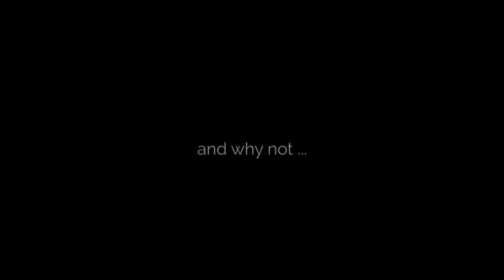5 Running Tips for Beginner 🏃‍♂️❤ || How To Be The Best Runner You Can Be.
Running can sound like a walk in the park...and at the same time difficult. I have been running for many years now and fell in love with the activity. In this video, I share with you 5 running tips for beginners to get you started. If you don't know how to start running, or how to stick with it or want to implement it in your exercise routine, this video is for you. Whether you're training for a 5k for the first time, looking for perfect running shoes,, or just looking for general running tips, I've got you covered in this video.